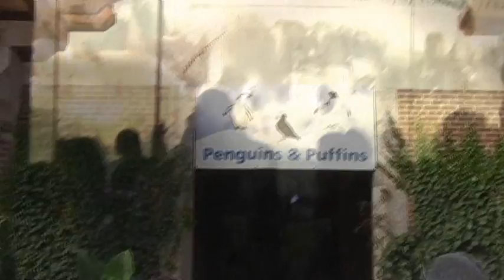A penguin takes a dump in Central Park's zoo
Penguins flapping around in Central Park's Zoo, New York. One penguin takes a dump in front of his friend

This video was shot and edited by my brother